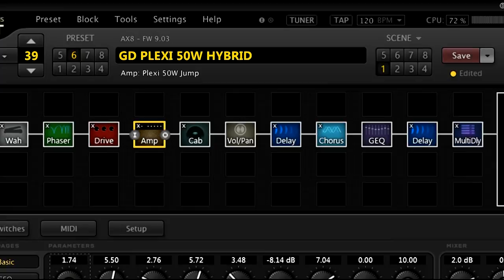Fractal Audio Plexi 50W Hybrid Amp Patch Demo #2 - by Glenn DeLaune